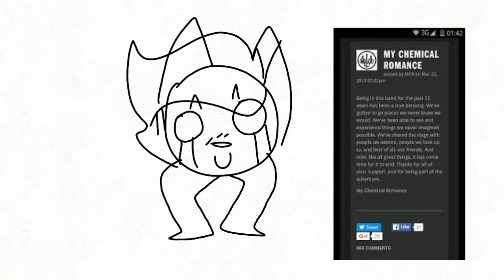Things I hate meme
Just a few things/people I don't really like ;;;;)